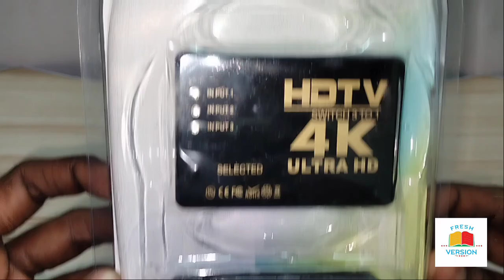HDTV 4K ULTRA HD SWITCH